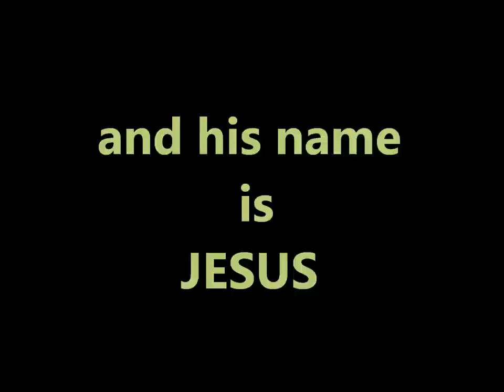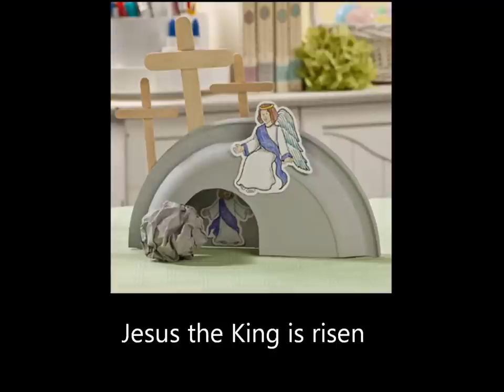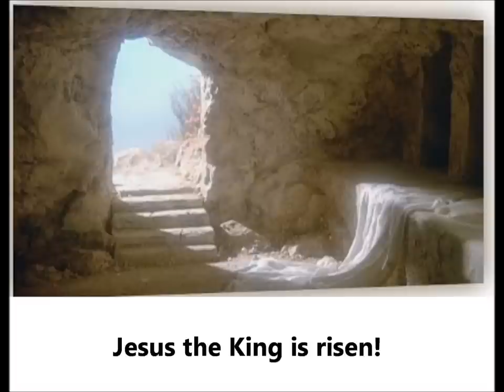We have a king who rides a donkey - The Jamborees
I have fond memories of singing this one in primary school. A great song for Palm Sunday or Easter!